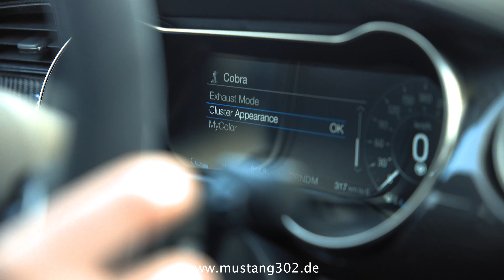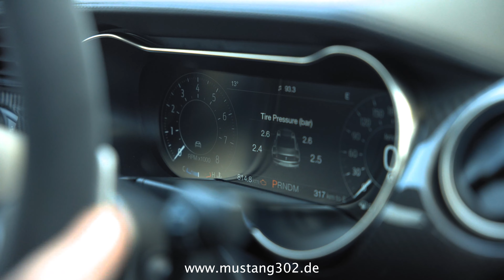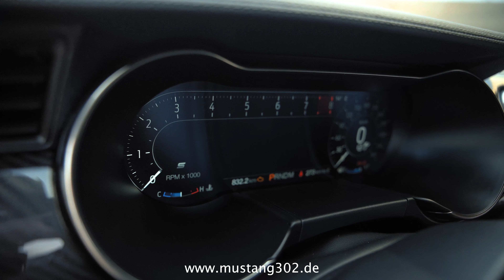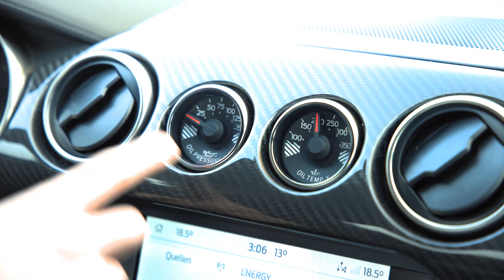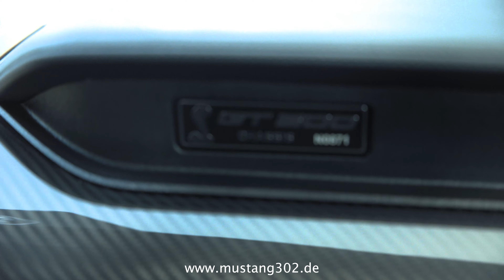Eine Fahrt im Shelby GT500 Heritage | Infos zur Innenausstattung..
Teil 2: Ein paar Infos zum Innenraum des GT500 Heritage und natürlich eine kleine Probefahrt!

0:00 Infos zum Innenraum
7:10 Start und Probefahrt

Heute zeigen wir euch einen neuen Ford Mustang Shelby GT500 in der exklusiven und limitierten Heritage Edition. Nur in dieser bekommt ihr die Farbe "Brittany Blue" in Anlehnung an das Modell von 1967!
Außerdem gibt´s Over-the-Top-Rennstreifen aus Vinyl mit einzigartigem Vinyl-Seitenstreifen mit GT500-Logo.

Fahrzeug-Daten:

Motor: 5.2l V8 Supercharger / 760 PS / 847 Nm
Getriebe: TREMEC® 7 Gang Doppelkupplungs-Getriebe
Exterior: Brittany Blue Metallic
Streifen: Lackiertes Streifendekor Top
Interior: RECARO® Sportsitze

Ausstattung:

950A Equipment Group
Technology Paket
Handling Paket
Heritage Edition Paket
Exposed Carbon Fiber Paket
Original rote Heckleuchten
Sequenzielle Blinker

Bei Fragen stehen wir euch jederzeit gerne telefonisch oder persöhnlich zur Verfügung!

Unser Portfolio:

- Ford Mustang US Version
- Ford Mustang Mach 1 US-Version
- Ford Mustang Shelby GT500
- Ford EXPEDITION
- Ford EXPLORER
- Ford F-150
- Ford F-150 LIGHTNING
- Ford F-150 RAPTOR & R
- Ford RANGER
- Ford BRONCO & BRONCO RAPTOR
- Ford MAVERICK

MUSTANG 302 GmbH - Der Spezialist für exklusive & individuelle US-Ford Automobile - Alles weitere Facebook / Twitter / Instagram / TikTok: @mustang302de "everyone has an inner Mustang, unleash yours"